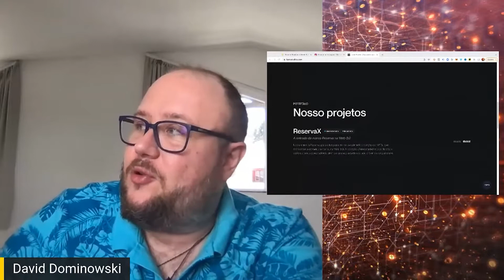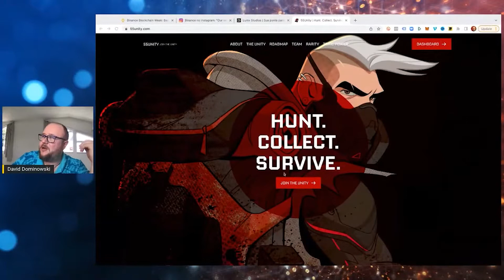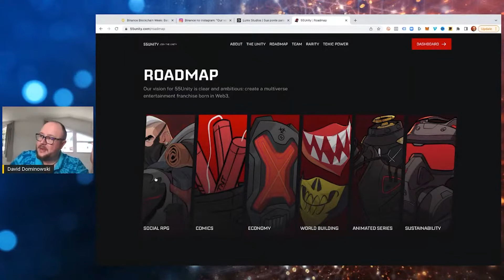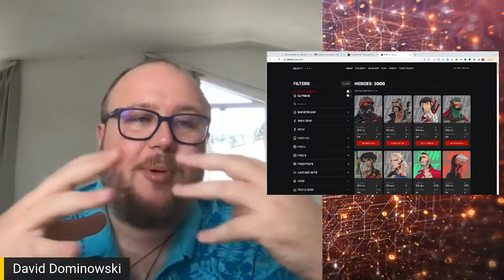Lumx vende 2 milhões em NFTs, em 2 dias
Imagina fazer R$ 2 milhões da noite para o dia? Foi o que a Lumx conseguiu, na verdade em dois dias.

A start up brasileira que faz ponte para o Metaverso por meio de NFTs com estilo de Social RPG, faturou a bolada com a venda de apenas uma de suas coleções.

Dê o play e conheça os projetos da marca, que já desponta na vanguarda do Metaverso no Brasil.